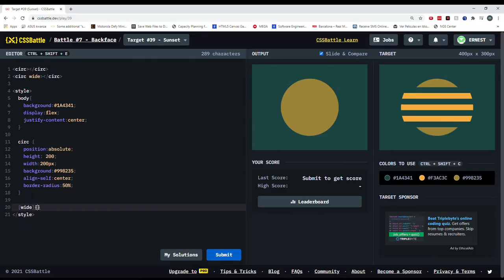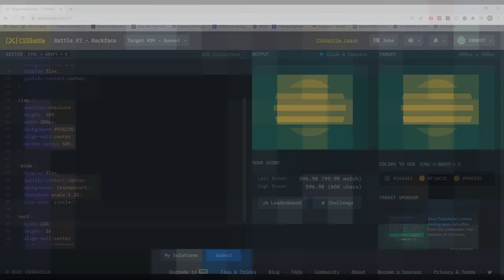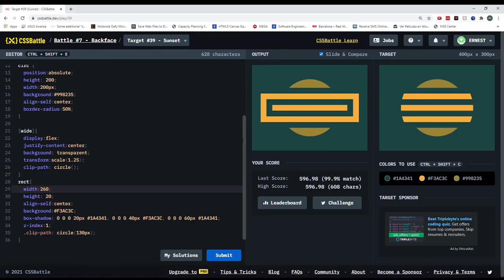Cssbattle 39 Sunset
Any times why clip-path circle keeps showing the tiny edge  for the horizontal bars ?